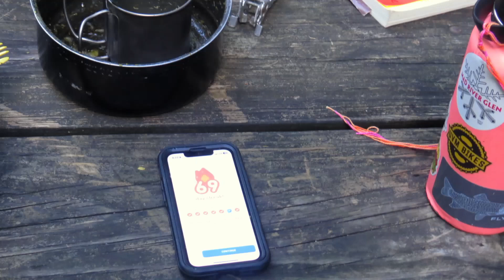The last moments of sweet summer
- so sick of dreaming by maggie rogers
- good riddance by green day